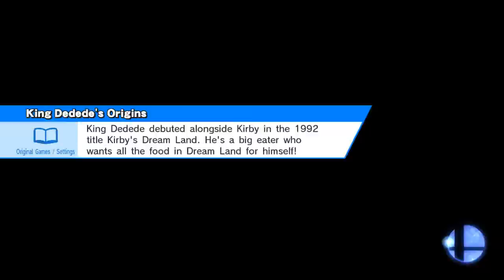se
Smash / Smash
Kalos Pokémon League (Ω Form)
Ryu, Captain Falcon